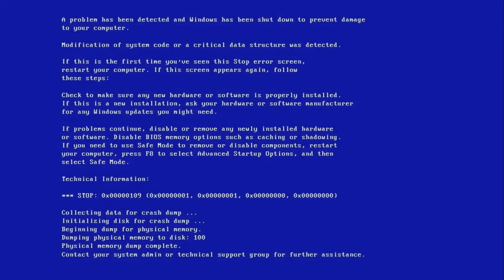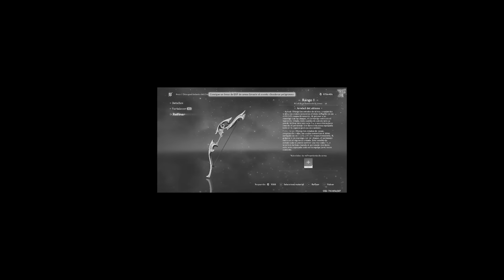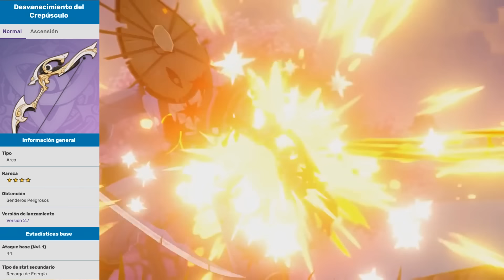🏹 Desvanecimiento Del Crepúsculo (Merece la pena?)⚡💧GENSHIN IMPACT 2.7 🔥❄ (2022)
✅Gente tenemos nuevo arco en Genshin Impact, Desvanecimiento del crepusculo, pero merece la pena? Mirate este video para saberlo.

🧒🏼 Que tal FAMILIA!! Me llamo "karma" y hago Gameplays divertidos Y MUCHO MAS... XD os invito a que os unais a nuestra "Familia", esto se sale de Madreee!! Makeleleee!!

"Este video es mi aportación para participar en el evento de guías de estrategia de HoYoLAB. Este es el enlace de la publicación